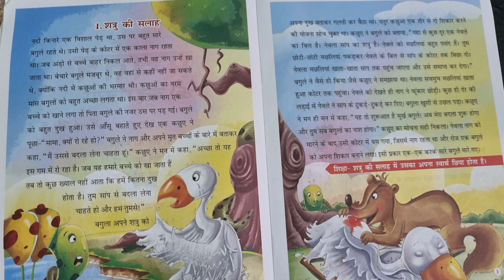शत्रु की सलाह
कहानी-9